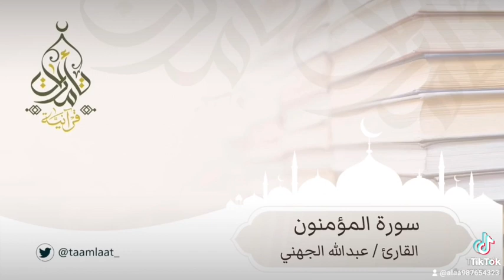قراءة من سورة المؤمنون الشيخ عبدالله عواد الجهني حفظه الله ورعاه